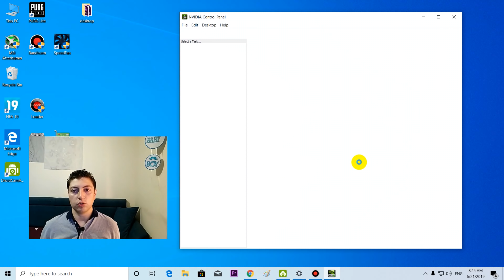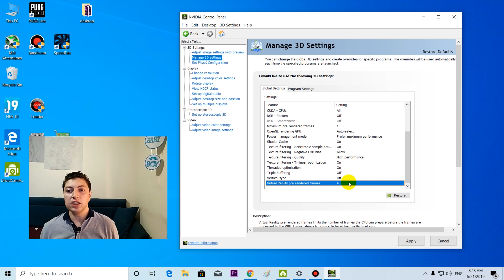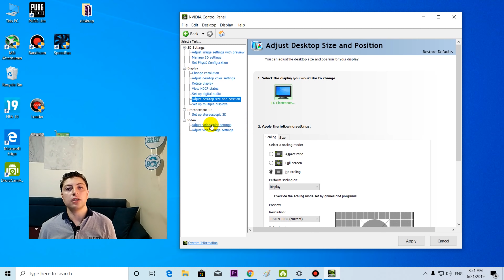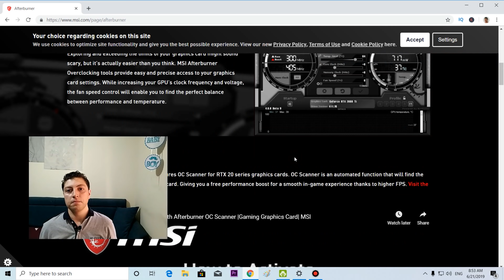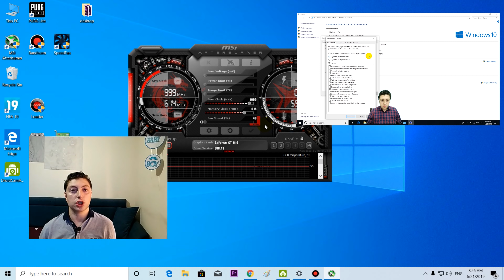تسريع الالعاب على الاجهزة الضعيفة gpu nvidia control panel 🔧✅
هيتم تسريع الالعاب على الاجهزة الضعيفة حتي لو كارت شاشة قديم
لو عندك كارت شاشة قديم ومش عارف تلعب العاب حديثة
سنقوم ضبط اعدادات كارت الشاشة لكروت gpu nvidia
gpu nvidia control panel settings

هنعمل overclock
هنستخدم كارت شاشة قديم جدا
gpu nvidia GT 610
وممكن ايضا استخدام نفس الاعدادات للكروت الحديثه
انا اخترت كارت شاشة قديم جدا وضعيف عشان اظهر مدي التحسن اللي ممكن يحصل
هنقوم بمضاعفة ال FPS
zero input response هنحصل علي
وكمان no lag
هنجرب علي 4 العاب
قبل الاعدادات وبعدها وايضا بعد ما نعمل
overclock
الالعاب هي :
pes19
redalert 3

ادعمني اثناء شرائك من امازون